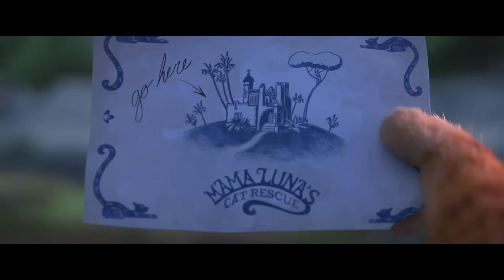EL GATO CON BOTAS 2: EL ÚLTIMO DESEO | Tráiler Oficial 2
Este otoño, regresa el felino favorito de todos: Es un amante de la leche, bravucón como nadie y no le teme a nada.

Por primera vez en más de una década, DreamWorks Animation presenta una nueva aventura en el universo de Shrek en la que el valiente forajido Gato con Botas descubrirá que su pasión por el peligro y su desprecio por la seguridad le han pasado factura. Gato ha gastado ocho de sus nueve vidas, aunque perdió la cuenta en el camino. Recuperar esas vidas llevará al Gato con Botas a su búsqueda más increíble hasta el momento.

El nominado al Oscar® Antonio Banderas regresa como la voz del Gato Con Botas, mientras se embarca en un épico viaje a la Selva Negra para buscar la mítica Estrella de los Deseos y restaurar así sus vidas perdidas. Pero con solo una vida restante, el Gato tendrá que ser humilde y pedir ayuda a su ex pareja y némesis: la cautivadora Kitty Patitas Suaves (la nominada al Oscar® Salma Hayek).

En su búsqueda, Gato y Kitty contarán con la ayuda, -en contra de su buen juicio- de un canino callejero, hablador e implacablemente alegre, Perro (Harvey Guillén Lo Que Hacemos En Las Sombras). Juntos, nuestro trío de héroes tendrá que estar un paso adelante de Ricitos de Oro (la nominada al Oscar® Florence Pugh, Viuda Negra) y la familia criminal de Los Tres Osos, "Big" Jack Horner (ganador del Emmy John Mulaney, Big Mouth) y el aterrador cazarrecompensas, El lobo feroz (Wagner Moura, Narcos).

El Gato Con Botas 2: El último deseo presenta un elenco cómico estelar que incluye a la ganadora del Oscar® Olivia Colman, Ray Winstone (Viuda Negra), Samson Kayo (Sliced), el nominado al Emmy Anthony Mendez (Jane La Virgen) y el nominado al Tony Da'Vine Joy Randolph (Trolls 2: Gira Mundial).

La tan esperada secuela del éxito de taquilla nominado al Premio Oscar® de 2011, está dirigida por Joel Crawford y producida por Mark Swift, el equipo creativo detrás del gran éxito de DreamWorks Animation, Los Crood 2: Una Nueva Era. El productor ejecutivo de la película es el fundador y director ejecutivo de Illumination, Chris Meledandri.

El personaje del Gato con Botas apareció por primera vez en la película nominada al Oscar® Shrek 2 de 2004 e instantáneamente se convirtió en una sensación mundial que robó cámaras. Después, Gato coprotagonizó otras dos secuelas de Shrek y su película en solitario, así como múltiples videos y series de televisión de DreamWorks Animation. Las películas Shrek y El Gato Con Botas han ganado colectivamente más de $3.5 mil millones de dolares en todo el mundo.